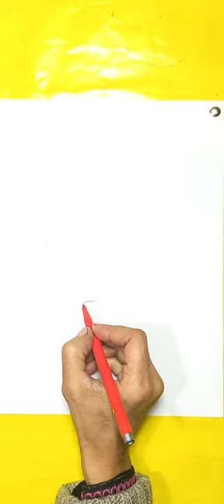draw one line cock drawing best always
shorts
shorts video
YouTube shorts
best drawing
easy drawing
best shorts
viral shorts
drawing trick shorts